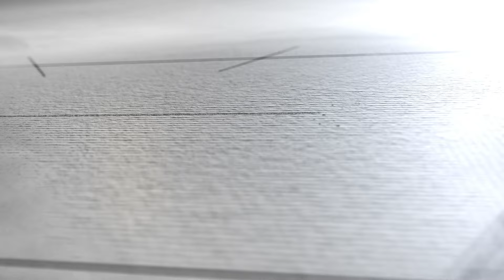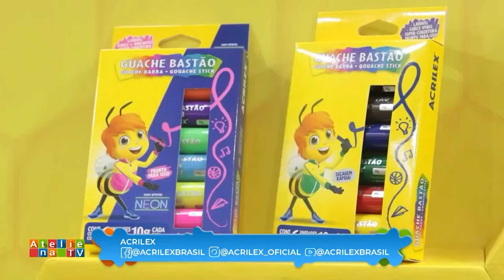PROGRAMA ATELIÊ NA TV - ACRILEX - 06/12